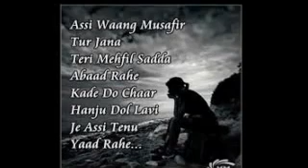very Emotional punjabi poetry broken heart shayari nafrat sad love poem-waqas pannu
دل نہیں مندا او اینا بدل گیا اے اے گلان قاصد نے کڑیاں ھووں گیاں
poetry very beautiful poetry with sad music
punjabi urdu hindi sad poetry t0 pakistan india punjab romatic shayari is love by all over lover punjabi shayari orignal punjabi poetry sad punjabi urdu poetry with beautiful vioce heart touching broken heart romantic classic poems must watch verty sad Emotional vedio that will make me cry its punjabi hindi urdu poetry is really nice classic shayari punjabi sad poetry heart broken heart touching shayari Punjabi Poetries - Express your feeling with Pakistan’s largest collection of Punjabi Poetry. and share your favorite Punjabi Shayari. Find very sad emotional Punjabi Poetry No matter where you belong to rich culture always grabs the attention of people towards it. Pakistan’s populous region Punjab possesses rich culture. It implicates deep influence on the natives and language bearers worldwide. Punjabis are happening, energetic, and culture oriented. They give equal importance to their language, food, literature and poetry. Find latest and iconic collection of Punjabi Poetry and Punjabi Shayari, Sad Shayari or Urdu Sad Poetry is a form of urdu poetry which is depressing, unhappy and sorrowful. Sad Shayari is loved by people who are depressed and heart-broken. Reading and Writing Urdu sad poetry is a nice way to express your sad feelings to the world.
punjabi &Urdu & hindu-Sad Poetry and Sad Shayari are the same words, the only difference is the language. Sad Poetry is commonly known as Sad Shayari in pakistan and india.
Sad love poem for a broken heart., my everything... short sad love poems - break up poem. Share my poem on your social media pages. Thank you so much!
baba najmi
razzaq shahid
abrar nadeem
sagar poetry
tanha poetry
udas poetry
nafrat poetry
dard poetry
ghamgheen poetry
funny poetry